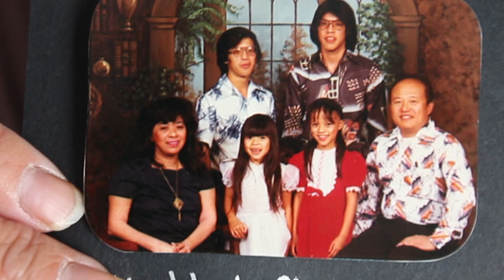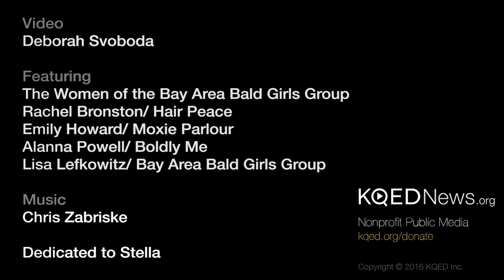Bay Area Bald Girls say, "It’s Not ‘Just Hair’" | KQED News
Bay Area Bald Girls is for all women with involuntary hair loss who are choosing to live their lives bald, without wigs.  According to Lefkowitz, living this way “comes with significant challenges, and our group seeks to offer support to women as they live as their authentic selves.”

Video: Deborah Svoboda